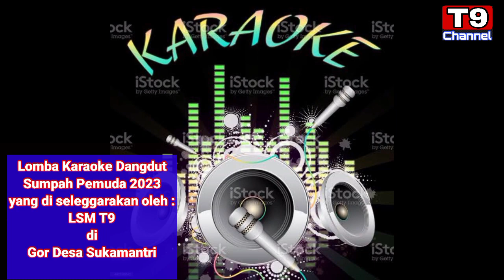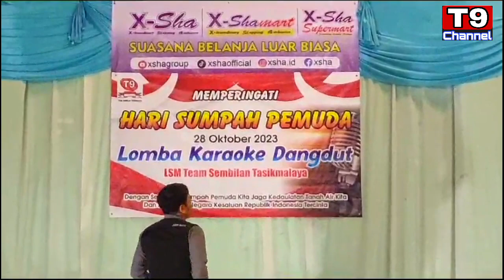DIKI RIYANA||CINTAKU PASTI KEMBALI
lomba karaoke dangdut memperingati hari sumpah pemuda 2023 yang d selenggarakan oleh lsm team sembilan tasikmdlaya di gor desa sukamantri ciawi tasikmalaya.